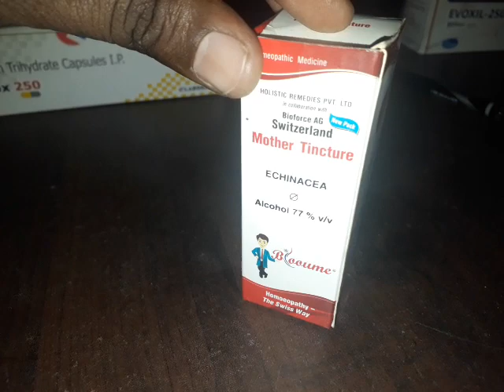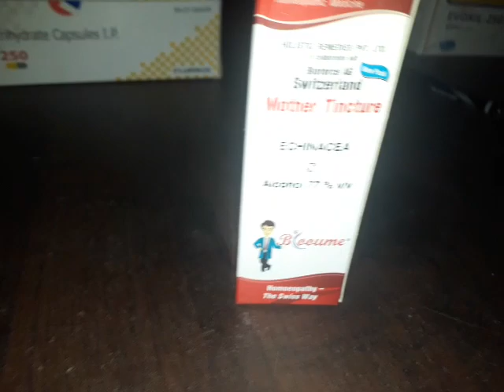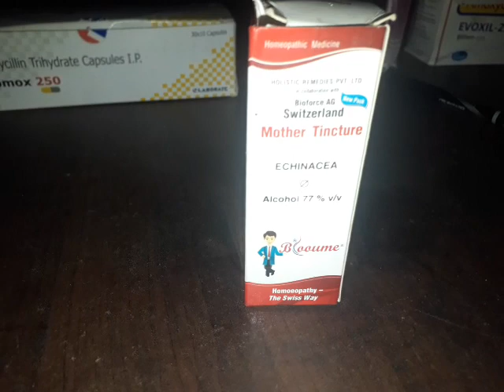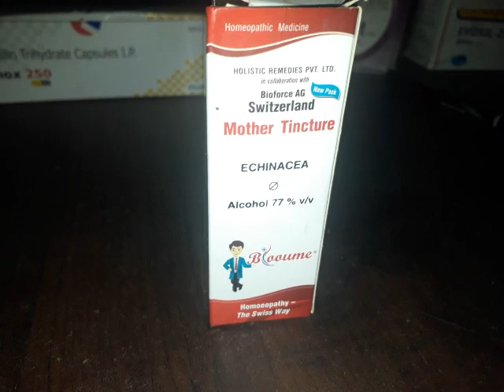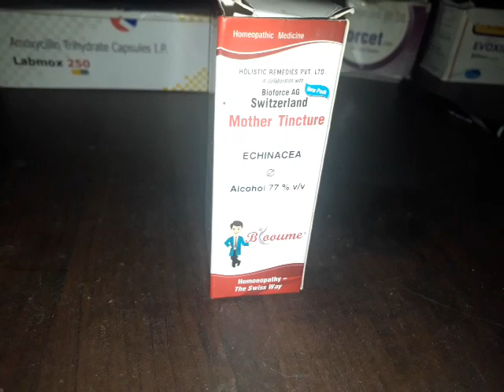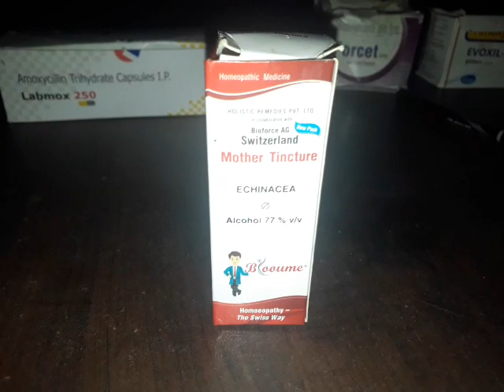Mother tincture Echinacea Q ~ Uses ,how to use review in Hindi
homeopathic medicine
homeopathy
aletris farinosa
symphytum officinale
mother tincture uses
mother tincture meaning
mother tincture berberis vulgaris
mother tincture and dilution
mother tincture
is mother tincture harmful
benefits of mother tincture
harmful mother tincture
ocimum sanctum q dr reckeweg
ocimum sanctum in hindi
ocimum sanctum q benefits
ocimum sanctum q uses in hindi
ocimum sanctum mother tincture
ocimum sanctum uses in hindi
china 200 homeopathic medicine uses
china 30 homeopathic
china 30 homeopathic medicine
china 30 uses and benefits
china mother tincture
china homeopathic remedy
china homeopathic medicine
china homeopathy
cinchona officinalis mother tincture
cinchona officinalis
china officinalis
cinchona
china q
sbl cinchona officinalis mother tincture q use
sbl cinchona officinalis mother tincture q kis kaam aati hai
sbl cinchona officinalis mother tincture q use in hindi
दमियना को कैसे लें
how to use damiana
damiana symptoms
how to increase energy
sex energy
sex problem
कमजोरी को कैसे खत्म करें
best results of sexual weakness
ताकत के लिए सबसे जरुरी दवा
best treatment of sexual weakness
weakness
ताकत की दवा
best medicine for energy
best homeopathic medicine for sexual weakness
sexual weakness
best medicine for sex weakness
how to take damiana
uses of damiana
damiana q
dr. reckeweg damiana mother tincture q use in hindi
poisonus mother tincture.
symphytum materia medica
symphytum homeopathy
homeopathy medicine symphytum
homeopathic medicine symphytum officinale uses in hindi
homeopathic medicine symphytum
homeopathy working principle
homeopathy works
onlineconsult
doctor plant a usag30 ia ia l
identifying lobelia
how to make lobelia tincture
homeopathic medicine lobelia inflata|lobelia tincture|lobelia inflata mother tincture
hidden truths of homoeopathy
selection of potency
potency selection in homoeopathy
potency selection in homeopathy
mother tincture homeopathic medicine in hindi
importance of potency selection
how to select potency of homeopathic medicine
how to select potency in homeopathy
how to select potency
how to decide potency in homeopathy
how to select potencies homeopathy
easy way potencies selection in homeopathy
ocimum sanctum q
yeast infections
how to treat a yeast infection
fungal infection treatment
fungal infection
sex
ram mandir live
love
live news hindi
infection ko kaise theek karen
infection in private area
schwabe embelica officinalis
dr.reckeweg embelica officinalis
embelica officinalis
sbl embelica officinalis
sbl embelica officinalis q 30ml
how to plant calendula
how to make calendula oil
how to harvest calendula
how to grow calendula
growing calendula
calendula calendula mother vulgaris ris medicine
berberis vulgaris for uti
berberis vulgaris in hindi
berberis vulgaris mother tincture hic icin
phytolacca berry tincture loss
enhancing immunity with sbl kalmegh mother tincture
andrographis lth wtincture n homeopathmure use
sbl andrographis paniculata mother tincture q
sbl
kalmegh
online homeopathy
rashmi's homoeopathy
skin lightening
skin whitening
berberis aquifolium q how to use
berberis aquifolium q cream
berberis aquifolium q kaise use kare
berberis aquifolium q for skin
berberis aquifolium q mother tincture for skin
berberis aquifolium q review in hindi
terminalia arjuna q ke fayde
terminalia arjuna q sbl
terminalia arjuna q reckeweg
terminalia arjuna q dosage
terminalia arjuna q uses in hindi
terminalia arjuna q
terminalia arjuna mother tincture uses
terminalia arjuna mother tincture ke fayde
terminalia arjuna mother tincture q
terminalia arjuna ke fayde
arjun ki chhal ke fayde
arjun ki chhal
terminalia arjuna homeopathic medicine in hindi
terminalia arjuna q homeopathy
terminalia arjuna mother tincture
justicia adhatoda bengali
creative healthcare
homeopathic medicine for cough and cold
justicia adhatoda 30 ch kaise use kare
justicia adhatoda mother tincture uses
justicia adhatoda dosage
justicia adhatoda benefits
justicia adhatoda uses
justicia adhatoda uses in hindi
justicia adhatoda 1000 uses in hindi
justicia adhatoda 30 ch uses in hindi
justicia adhatoda mother tincture
justicia adhatoda medicine
jusda sticia fatty liver ke liye homeopathic dawa
patidar homeopathic centre
dr sunil patidar
non alcoholic fatty liver disease
chelidonium mother tincture for liver
liver cirrhosis
homeopathic medicine for fatty liver
chelidonium majus
fatty liver
fatty liver homeopathic me